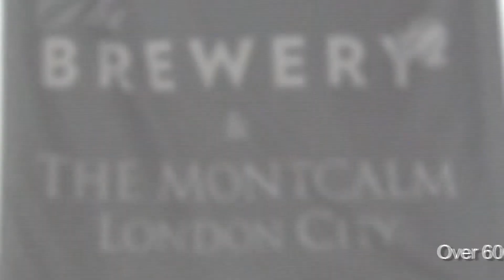LABC Building Excellence Awards 2013 - Best Sustainable Project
Congratulations to the Best Sustainable Project winner - Godalming Leisure Centre